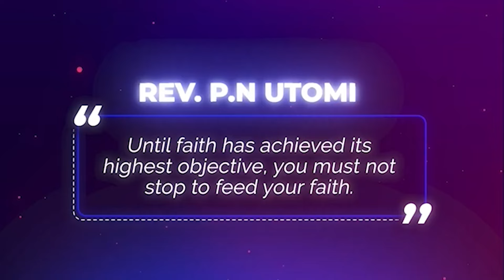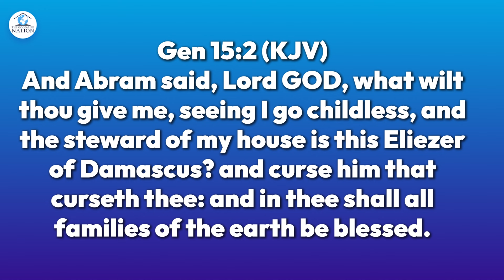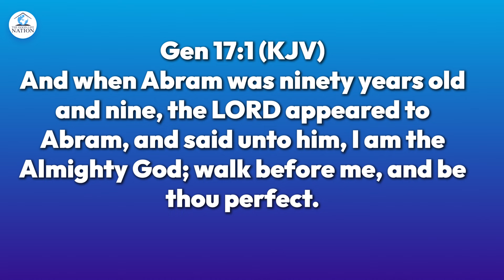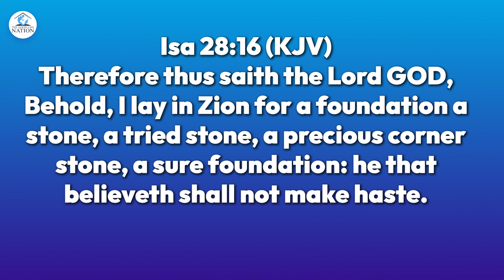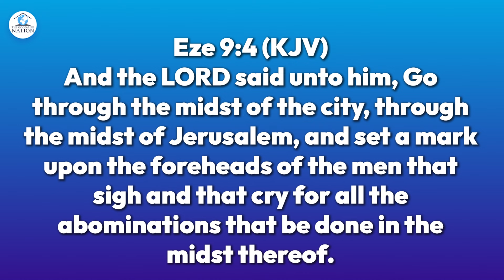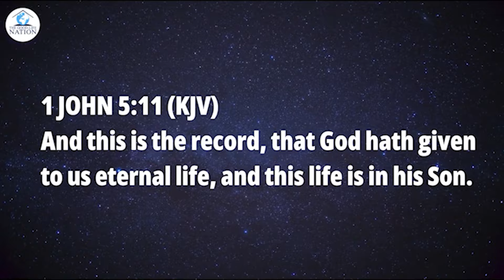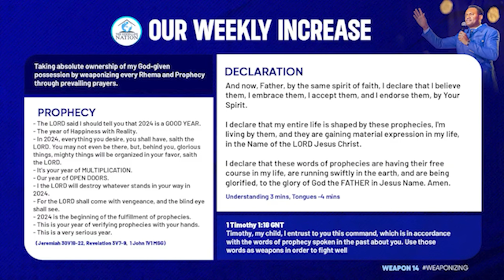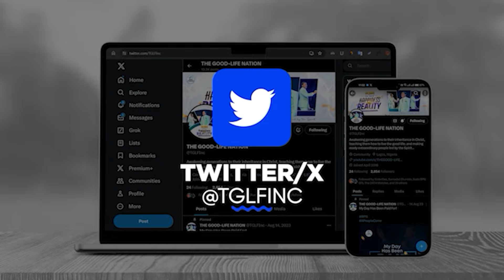ACTIONS IN COVENANT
Prayer and Empowerment Meeting with RPN (27/11/2024) RPN​ PEM TGN​ TGLF​
Twitter : @TGLFInc -    / tglfinc  ​
Periscope : @TGLFInc - The Good-Life Nation